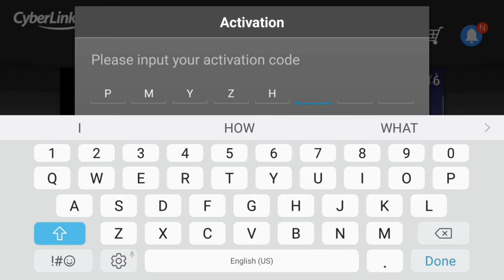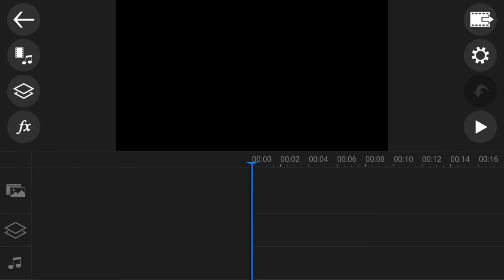How to get Powerdirector for completely FREE! (2018 UPDATED) - Prohero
Hey!

In this video, I show you guys how to get Powerdirector by Cyberlink for COMPLETELY FREE!!

Text Instructions:
1. Download Powerdirector bundle from the Playstore (Must be BUNDLE version)
2. Open Powerdirector and enter the activation code:
P - M - Y - Z - H - B - W - E
3. Enjoy your free Powerdirector with full features and no watermark :)

Channel Update:
My Profile picture, channel banner and my style of thumbnails have changed.

Love you!